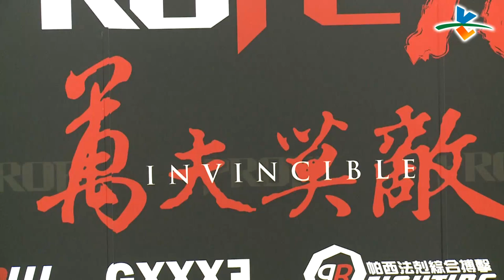5/8 PRO FC過磅儀式 選手賽前互別苗頭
第十屆PRO FC綜合格鬥賽，明天即將在台北市立體育館開打，24位選手們今天也進行過磅儀式，不免俗的，賽前還是要讓選手們互瞪一下，彼此之間展現的勝利決心，也讓現場氣氛沸騰起來。

即將在主賽事登場的美國選手Chad Reiner，是一位征戰50場比賽的沙場老將，這一次特地來台參加比賽，也期待能拿下PRO FC的首條冠軍腰帶。